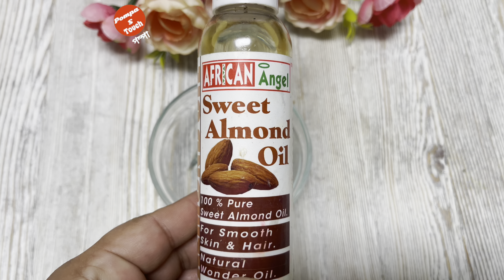চেহারায় ১ বার লাগালে চেহারা এত ফর্সা হবে যে দুনিয়ার সব কিছু ব্যবহার বন্ধ করে শুধু এটিই লাগাবেন